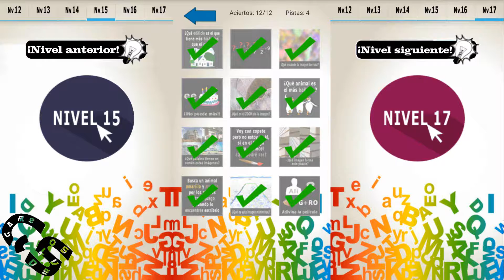Resuelve Acertijos | Todas las soluciones del Nivel 16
Bienvenidos a GameSolved, el canal donde encontraréis todas las soluciones a vuestros juegos. Hoy os traigo todas las soluciones del nivel 16 de Resuelve Acertijos.

Descripción del juego:

IDIOMA: Español(España) Resuelve acertijos, puzzles, rompecabezas, jeroglíficos, adivinanzas, retos que ponen a prueba nuestra capacidad lógica. ¡¡A veces lo complicado es más sencillo de lo que parece!! Más de 200 acertijos divididos en niveles. Retos diarios y niveles para ganar pistas. ¿Necesitas ayuda? comparte el reto por whatsapp y pide ayuda a tus amigos. ¡Ponte a prueba! ¡Diversión garantizada!

Canción usada en el vídeo: On the Bach (De la biblioteca de YouTube).